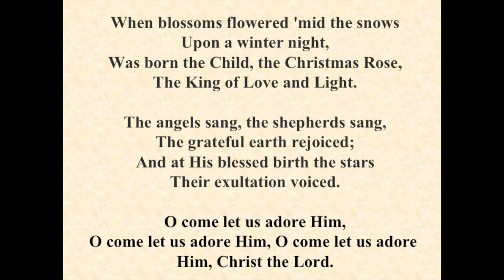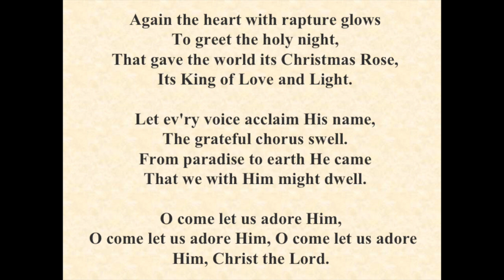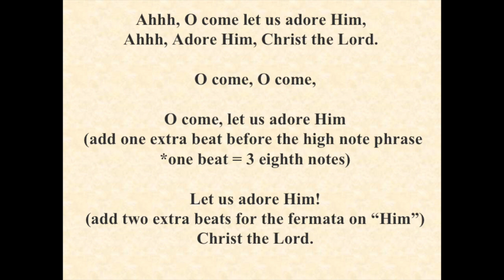Gesu Bambino (Piano Accompaniment G major -High-Karaoke Instrumental)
Hello! I hope this accompaniment will help you learn/perform this beautiful Christmas carol.
***There are 2 extra beats for the fermata before B section (O come let us adore Him) - counting 3 eighth notes as one beat. I added the English lyrics and instructions on timing of the accompaniment. If the instructions for the timing are confusing, please get help from your voice teacher. I'm sure it will make sense then. Have a wonderful time and Merry Christmas!!

If this video was helpful to you, please consider donating so that I can create more.
Any little bit helps. :)  Thank you so much!!

English Lyrics by Frederick H. Martens